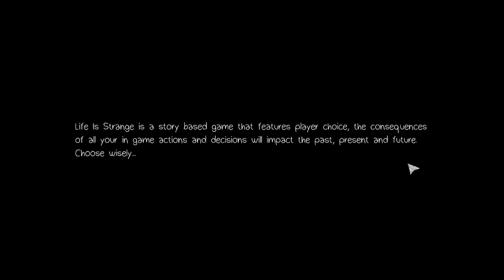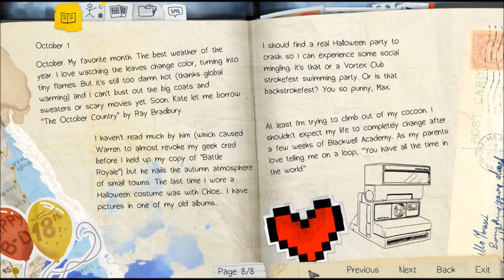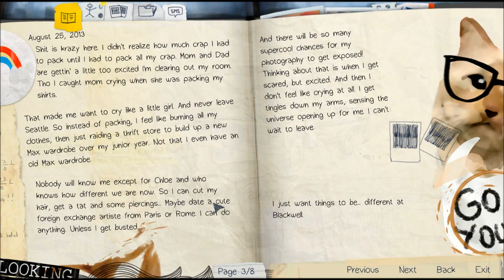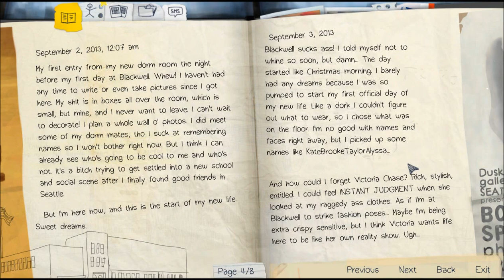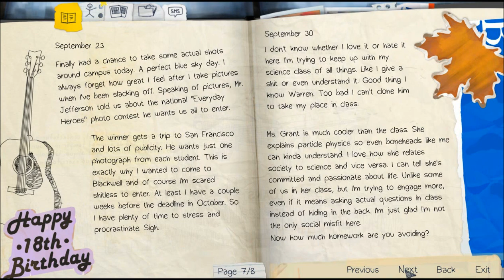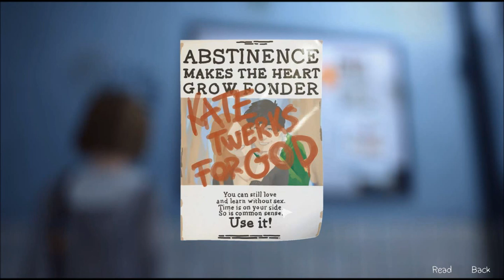Life is Strange (Episode 1) #1: Hello Max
We join Max Caulfield, photography nerd, grade A hipster and all-round cutie for her first day at a new school. All is not as it seems though! Everything is a little more... strange. Duh.